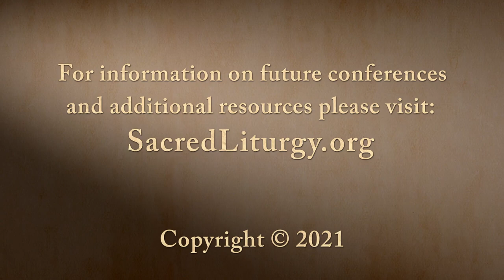Word, Flesh, and Glory: The Gospel of the Incarnation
June 1, 2021, invited plenary lecture, Sacred Liturgy Conference (theme: The Incarnation in the Eucharist), Gonzaga University, Spokane, Wash.